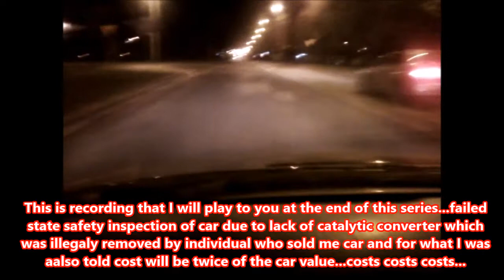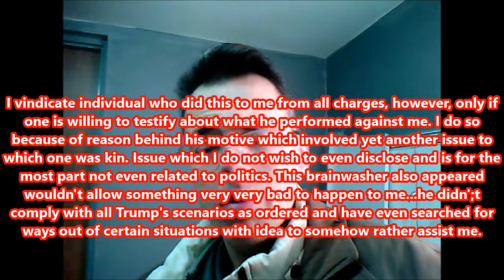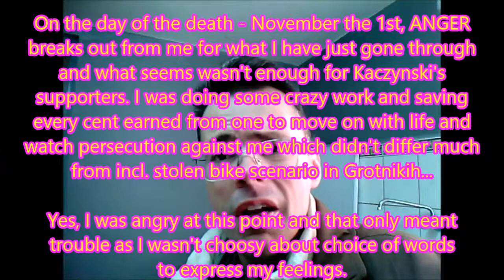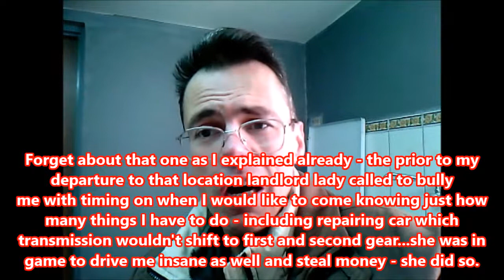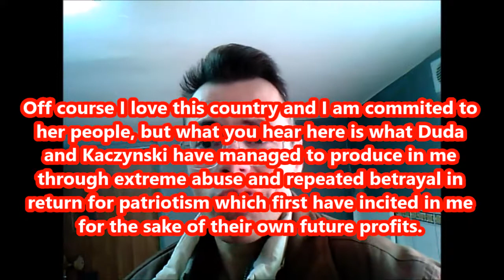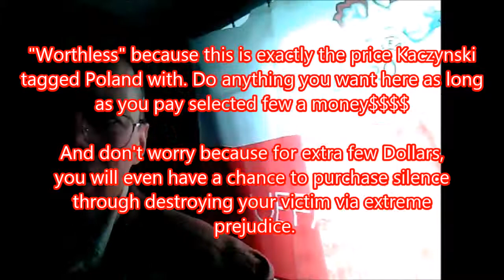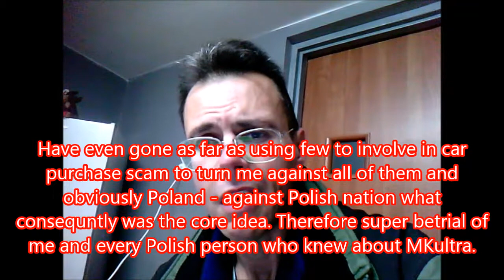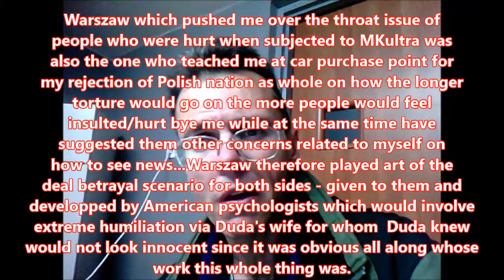3 of 4 Destruction of car or how saved money used for crippling was used and detailed psychology of